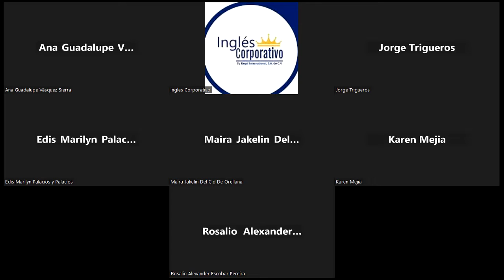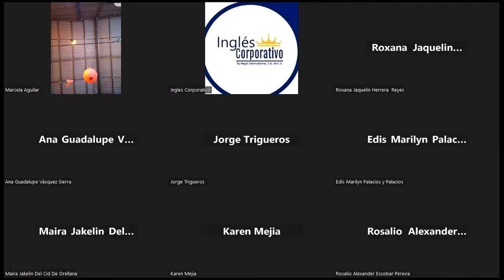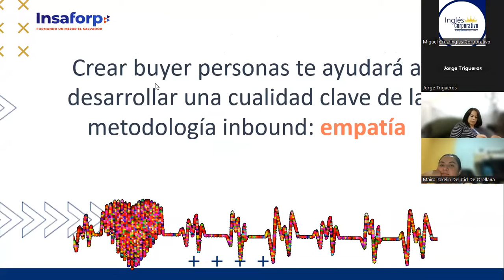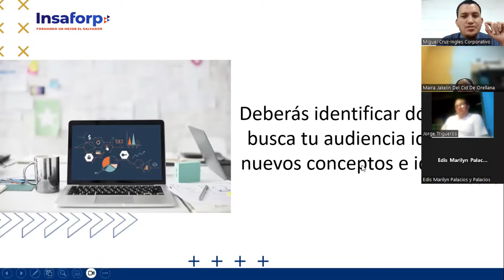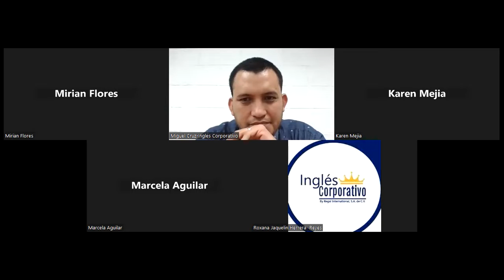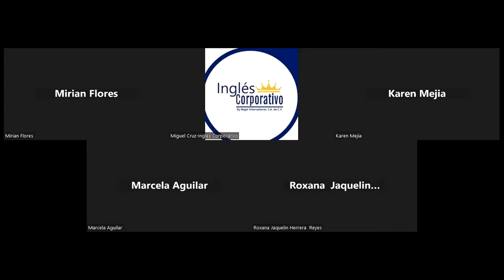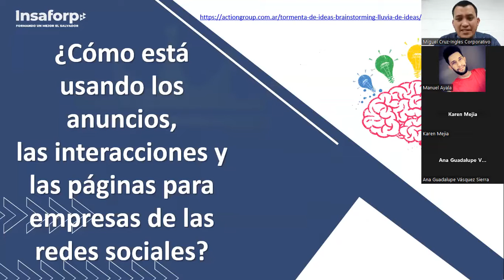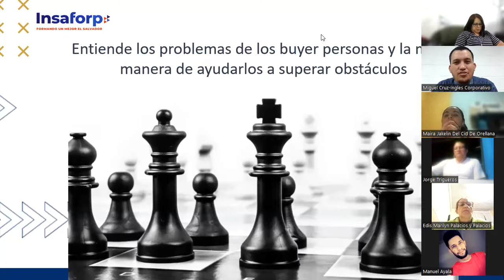CLASE 4-28-04-2023-INBOUND-02-8-9-PM-04-23-FC-CRUZ-METODOLOGÍA DEL INBOUND MKT 2